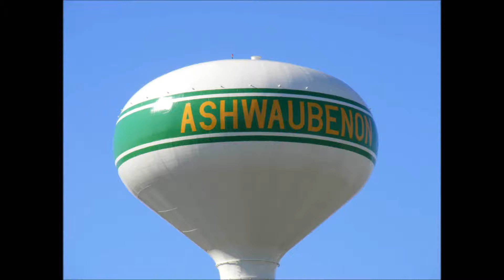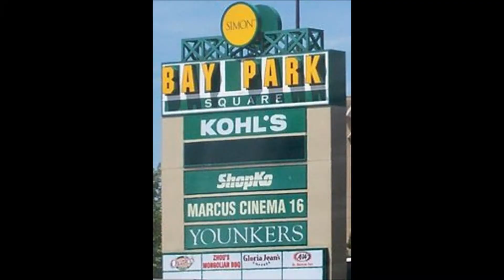AP Psych Ashwaubenon PSA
AP Psychology PSA for Ashwaubenon done by Mallorie, Kristin, and Rachel